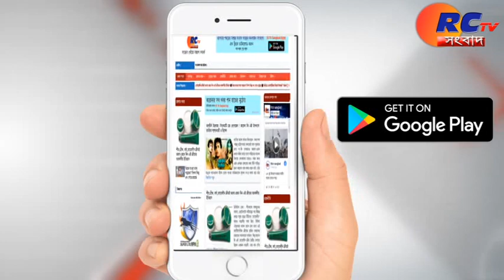জঙ্গী আন্দোলনের ডাক বামফ্রন্টের | Rctv sangbad